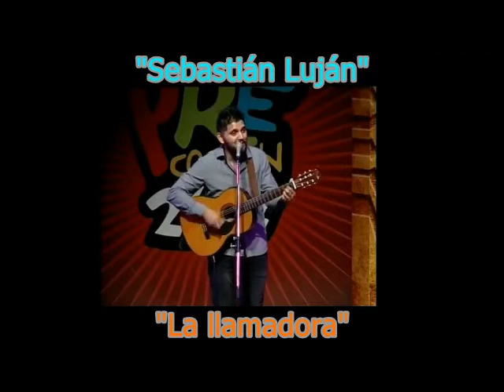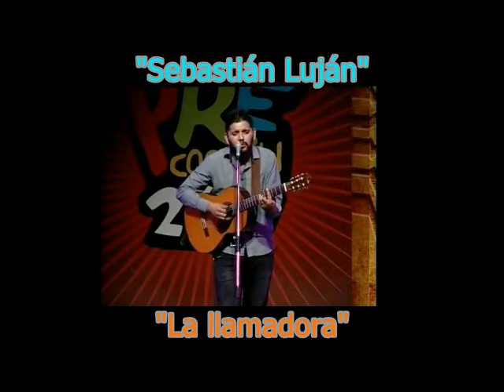La llamadora - Sebastián Luján